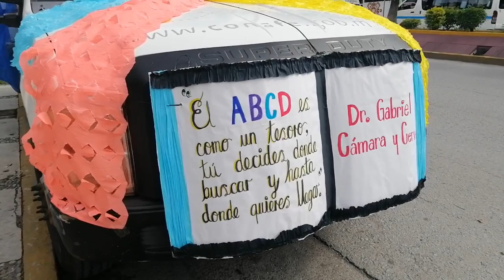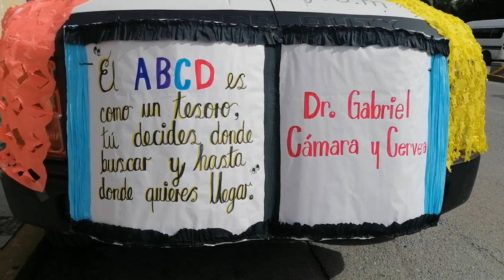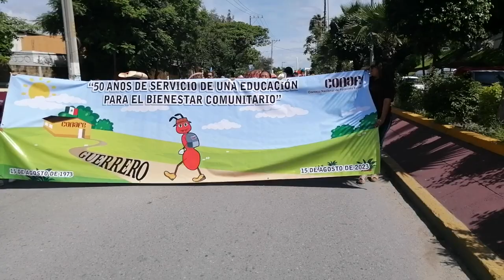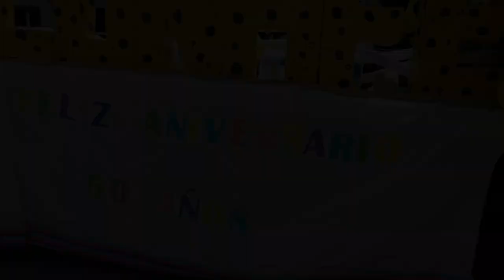50 ANIVERSARIO CONAFE GUERRERO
CABALGATA DEL FESTEJO DEL 50 ANIVERSARIO DE CONAFE GUERRERO 15 DE AGOSTO DE 2023.